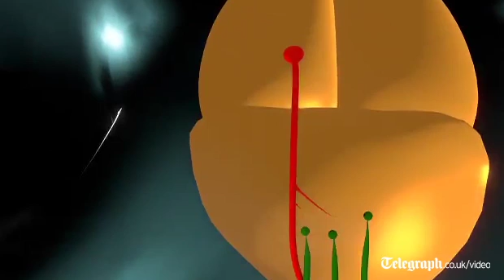Paralysed rats walk again after spinal therapy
Paralysed patients have been given new hope of recovery after rats with severe spinal injuries regained the ability to walk, run and even climb stairs following a groundbreaking new treatment.